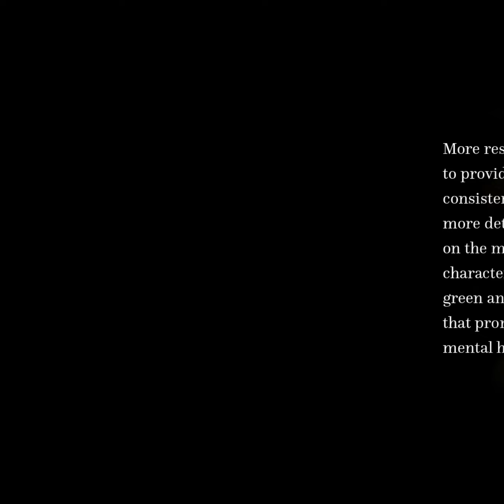Mental Health Benefits of Long-Term Exposure to Residential Green and Blue Spaces: A ... | RTCL.TV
### Article Details ###

Title: Mental Health Benefits of Long-Term Exposure to Residential Green and Blue Spaces: A Systematic Review
Authors: Mireia Gascon, Margarita Triguero-Mas, David Martínez, Payam Dadvand, Joan Forns, Antoni Plasència ,and Mark J. Nieuwenhuijsen
Publisher: MDPI AG
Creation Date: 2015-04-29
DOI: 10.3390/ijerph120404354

### Video Timestamps ###
0:00:00 - Title
0:00:19 - Summary